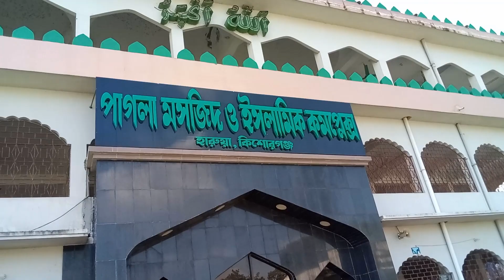পাগলা মসজিদ ভ্রমণ (A Journey to Pagla-Masjid) কিশোরগঞ্জ-ইতিহাস, ঐতিহ্য জানা ও ভ্রমণ বিষয়ক ভিডিও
আসসালামু আলাইকুম, এই চ্যানেল মূলত বিজ্ঞান বিভাগের একাদশ- দ্বাদশ শ্রেণীর জীব বিজ্ঞান , প্রাণিবিদ্যা ও উদ্ভিদ বিজ্ঞান  বিভাগের অনার্স এবং মাস্টার্স শিক্ষার্থীদের জন্য সংশ্লিষ্ট বিষয়ের উপর টিউটোরিয়াল তৈরি করে থাকি , টিউটোরিয়াল গুলো সবার আগে পেতে আমাদের এই চ্যানেল এর সাথে থাকুন।